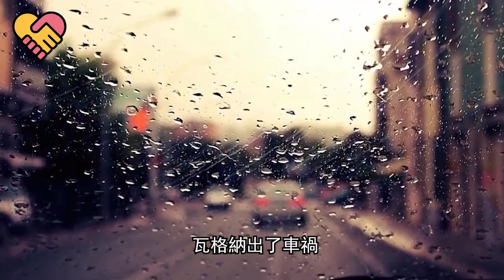養父去世！白馬得知後竟狂奔數公里，淚跪哭喊：下輩子再當家人！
此作品为原创，未经许可禁止转载。对于侵犯版权行为，将保留一切追诉权利。